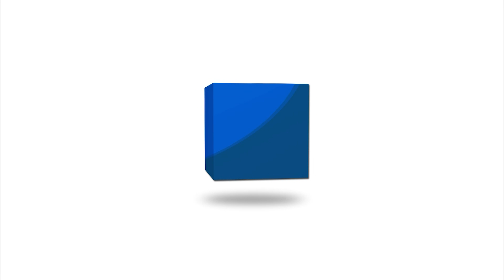ఆడవాళ్ళని చంద్రబాబు మోసం చేస్తున్నాడు జాగ్రత్త | Butta Renuka about ChandraBabu Scam | New Waves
Butta Renuka about ChandraBabu Scam. Butta Renuka is saying that Chandra Babu is doing Pasupu Kumkuma Scam. ysrcp buttarenuka chandrababu.